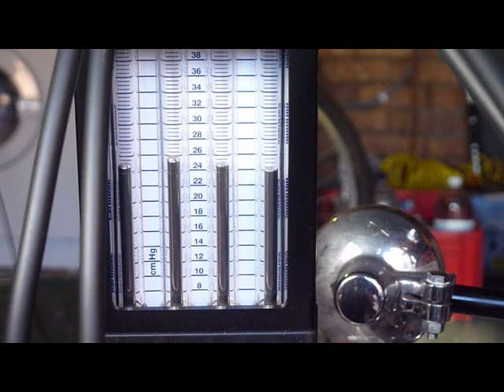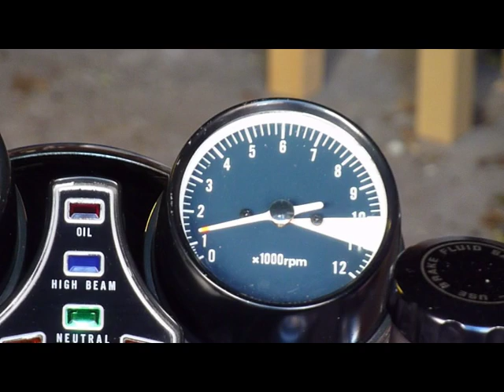CB400 4 Carb Synchronisation